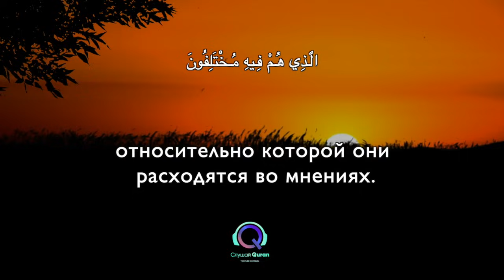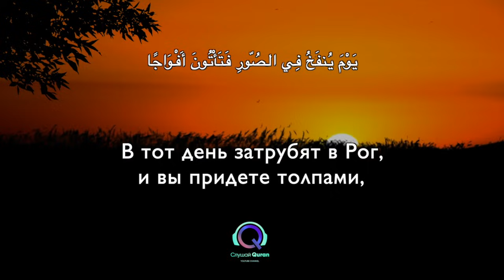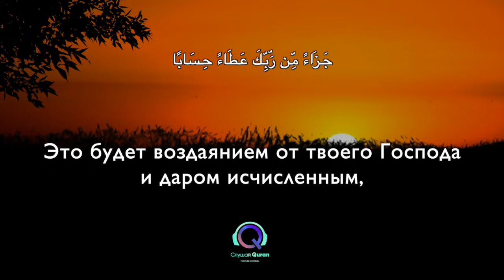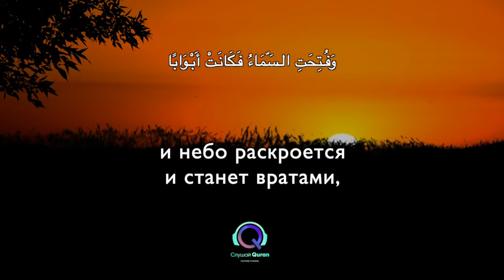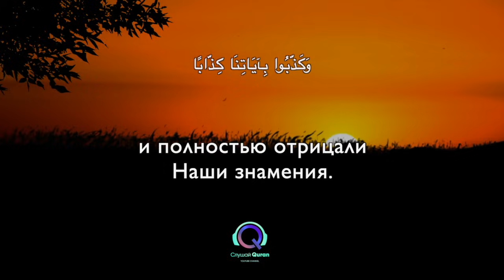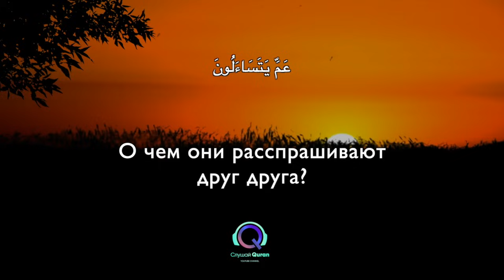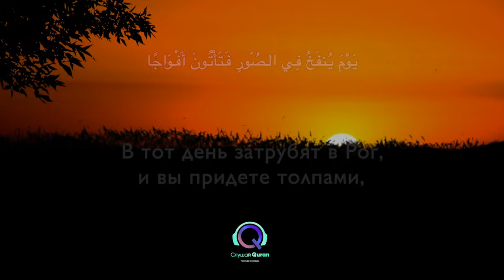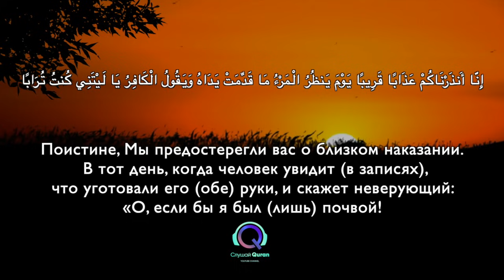КРАСИВОЕ ЧТЕНИЕ КОРАНА СУРА "АН - НАБА". СЛУШАЙТЕ КОРАН ЭТО ЗАЩИТА ОТ СГЛАЗА И ВСЕГО ПЛОГО.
Коран – это совершенное лекарство для души и тела

ПОМОЩЬ КАНАЛУ ЧЕРЕЗ "Яндекс Деньги"

Всевышний Аллах сказал: «Мы ниспосылаем в Коране то, что является исцелением и милостью для верующих, а несправедливым это не прибавляет ничего, кроме убытка» (аль-Исра 17: 82).